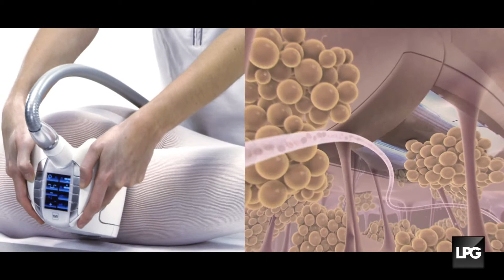LPG Pflegeprodukte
endermologie® cosmétiques
Inspired by LPG®'s professional expertise